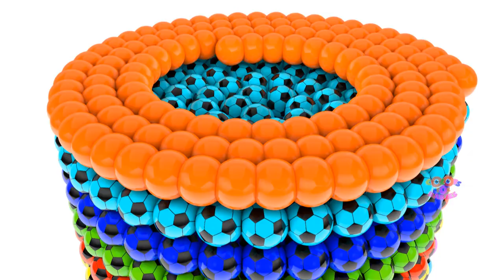Learning Soccer Balls Balloons Blasting Colours Song & Nursery Rhymes For Children Educational Video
Learn Soccer Balls Balloons Blasting Colours Songs And Nursery Rhymes For Children Educational Video